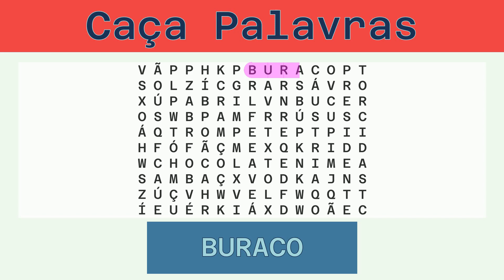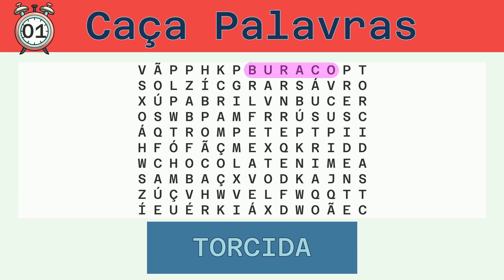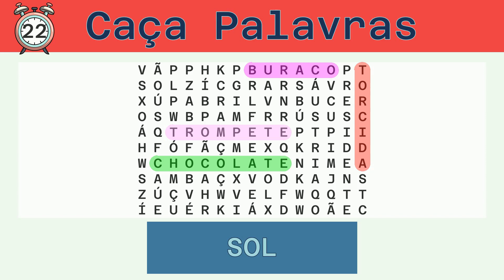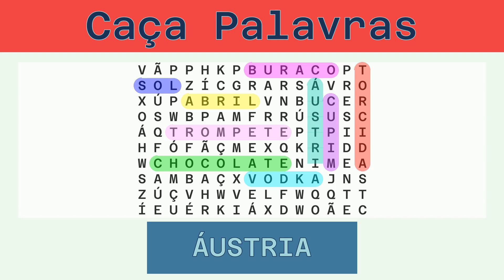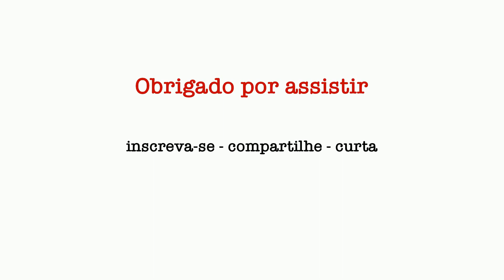Caça Palavras - Desafio do Dia 26/01/2022 - Fácil - Diversos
Palavras a serem buscadas:
BURACO, TORCIDA, TROMPETE, CHOCOLATE, SOL, ABRIL, VODKA, CUPIM, ÁUSTRIA, SAMBA, PRESIDENTE,

Solução:
00:30 BURACO
01:05 TORCIDA
01:41 TROMPETE
02:18 CHOCOLATE
02:56 SOL
03:28 ABRIL
04:02 VODKA
04:36 CUPIM
05:10 ÁUSTRIA
05:46 SAMBA
06:20 PRESIDENTE